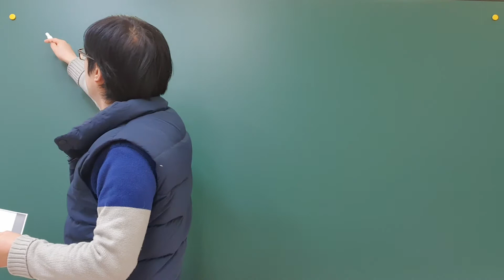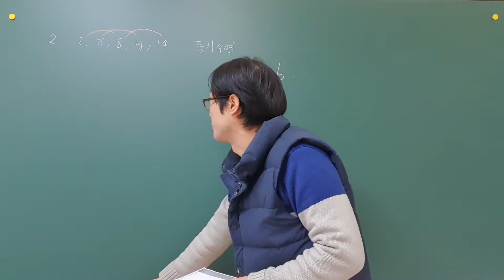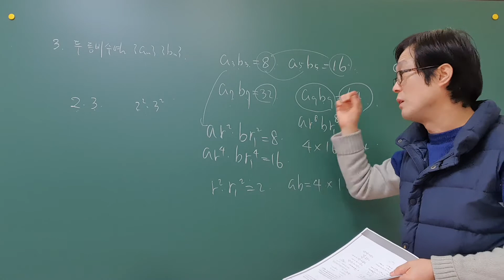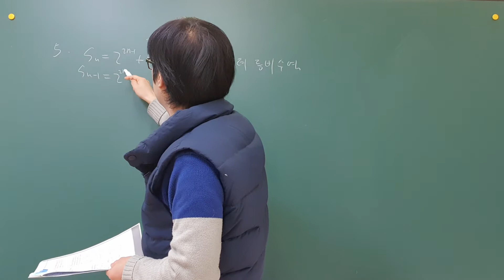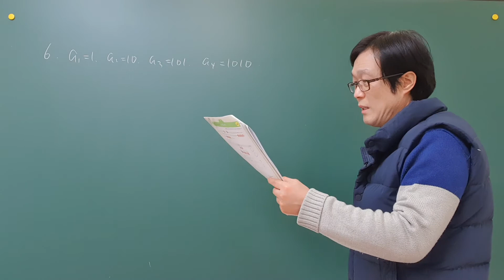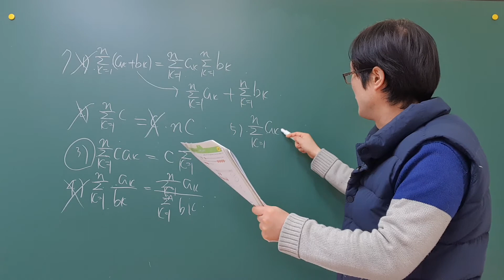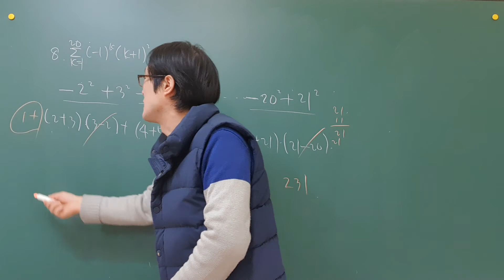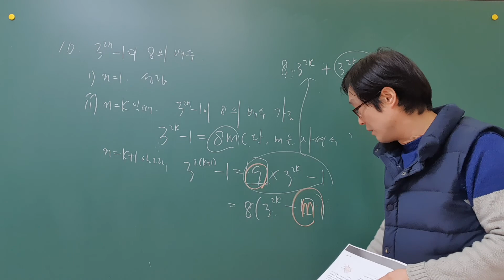비상 수1 교과서 중단원대단원 문제풀이 3.수열 대단원 학습평가 p156~157 등차수열의합,등비수열의합,비상수1,수1비상,수1바이블,내신대비수능대비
비상 수1 교과서 중단원대단원 문제풀이 3.수열  대단원 학습평가  p156~157 등차수열의합,등비수열의합,비상수1,수1비상,수1바이블,내신대비,수능대비,특목고,국제고